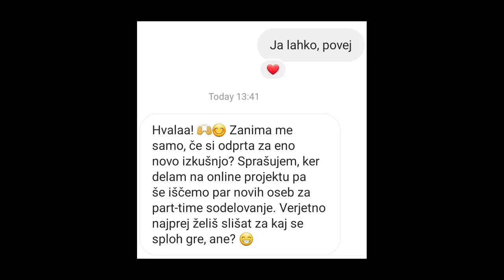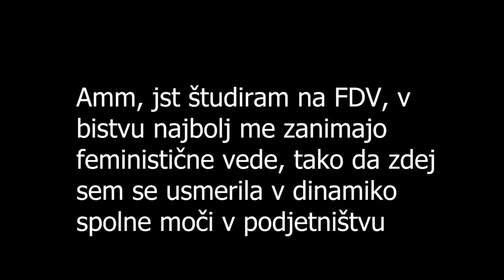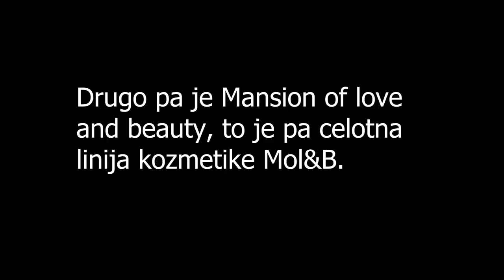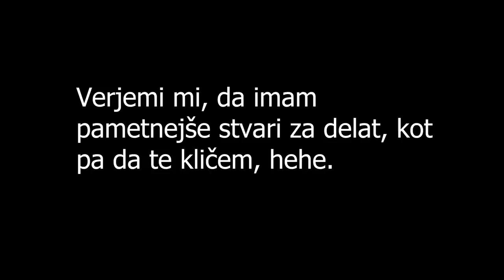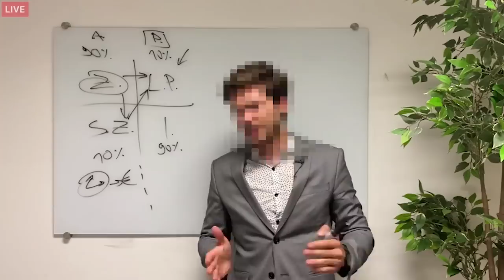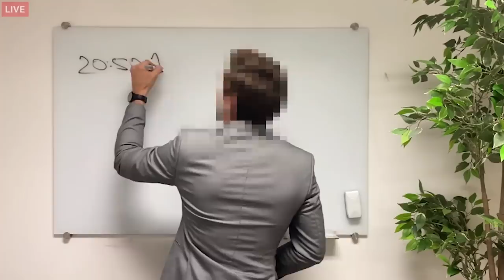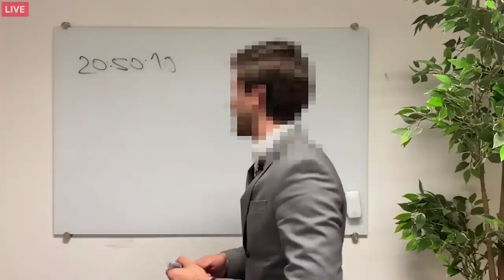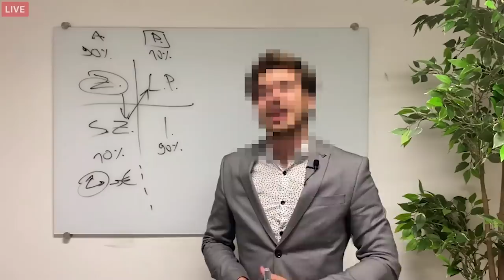Te zanima dodatni zaslužek? | 1.del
Obiščite in uporabite kodo "Marko" za 83% popusta in dodatne 3 mesece brezplačno!

Bitcoin: 3NimozmJARioLC8qqcyh6Sw3Z8XyHZSevP
Bitcoin cash: qq9e5thm5q0j0yt2u7hafrzuha945cq2z5a504mhh5
Ethereum: 0xE514EA6c3E2F598D4201cE0d25fea057E6a0752e
Monero: 488dWvuNdUxJtbTknGEKQVerBYg8HGQBSFnNg7qCqToe2k7B9R4bhRUibJH4vaqwVm9DitQDiDx7FYSqAxuUpD8KMK9CuPL